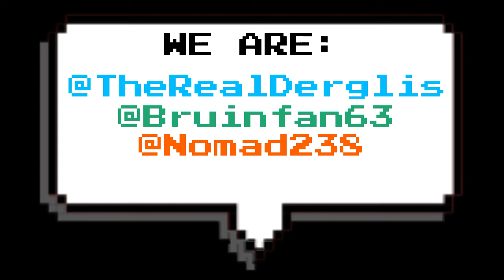Welcome To Walrus Tusks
Welcome to Walrus Tusks Productions, a group of four idiots playing videogames, and podcasting. More to come soon!
Our Twitters:
Jeff: @TheRealDerglis
Neal: @Nomad 238
Matt: @Bruinfan63